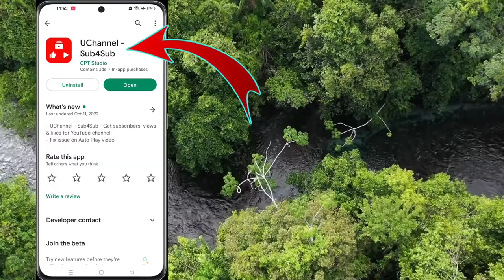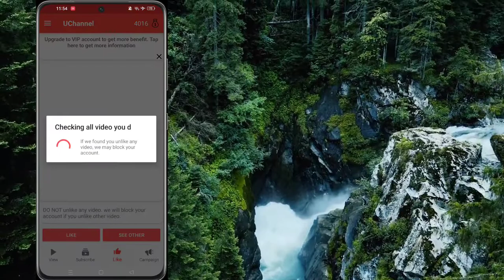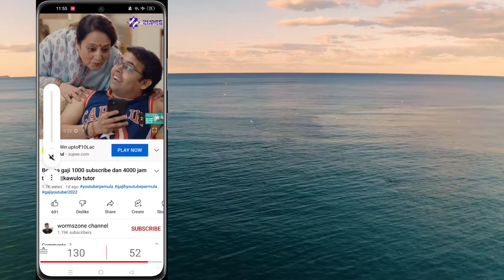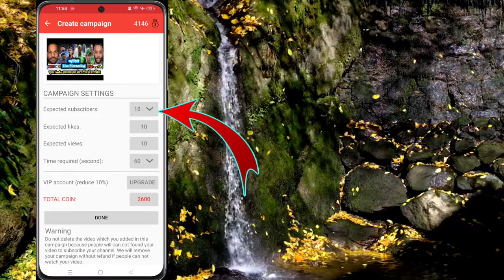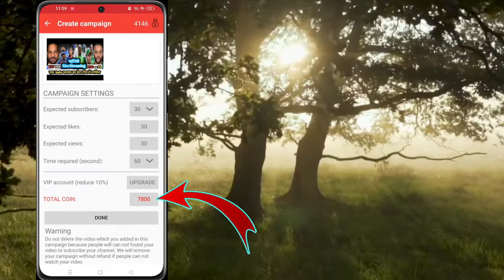1000 Subscriber Kaise Kare ? Subscriber Kaise Badhaye